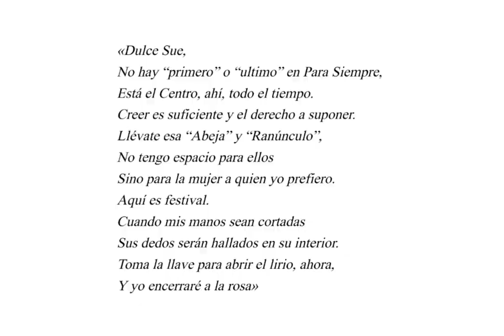Emily Dickinson y Susan Gilbert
Reportaje realizado por Adriana Egido (1º Bachillerato-B).
Literatura Universal